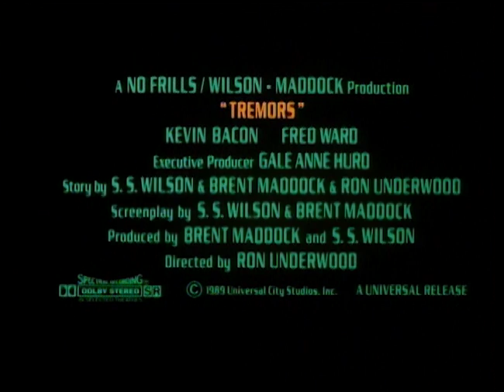Tremors Original Trailer (Ron Underwood, 1990)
A MONSTER MOVIE THAT BREAKS NEW GROUND!

A pulse-pounding love letter to 1950s creature features that delivers horror and humour in equal measure, Tremors is a bonafide cult classic that has grabbed audiences’ affections ever since its release and spawned a successful franchise that continues to this day.

Good-ol’-boy handymen Val (Kevin Bacon) and Earl (Fred Ward) are sick of their dead-end jobs in one-horse desert town Perfection, Nevada (population: 14). Just as they’re about to escape Perfection forever, however, things start to get really weird: half-eaten corpses litter the road out of town; the phone lines stop working; and a plucky young scientist shows evidence of unusually strong seismic activity in the area. Something is coming for the citizens of Perfection… and it’s under the goddamn ground!

Bursting with indelible characters, quotable dialogue and jaw-dropping special effects, Tremors is back and bigger than ever in this 4K-restored and fully loaded collectors’ edition.